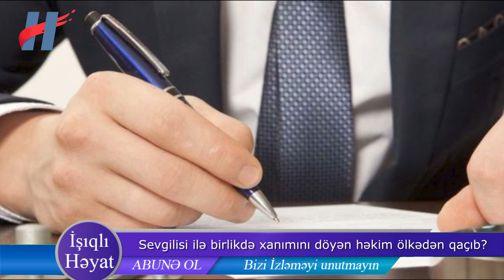Sevgilisi ilə birlikdə xanımını döyen həkim ölkədən qaçıb?